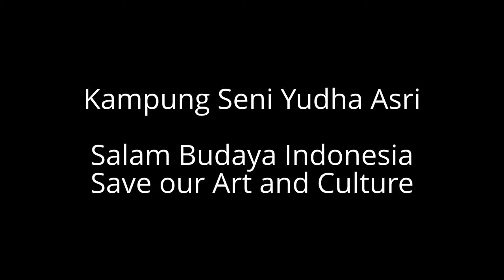Kecapi Suling pada Khitanan Kel. Benjamin, Kavling Polri F No. 36 B, Jagakarsa, Jakarta 22/06/2013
Kecapi Suling pada Khitanan Kel. Benjamin, Kavling Polri F No. 36 B, Jagakarsa, Jakarta 22/06/2013. Informasi Telp. 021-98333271